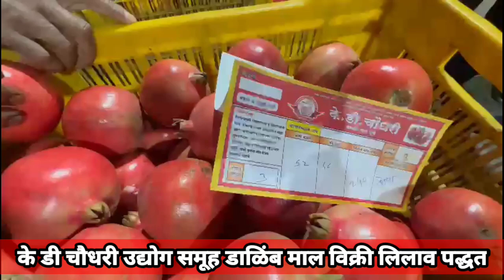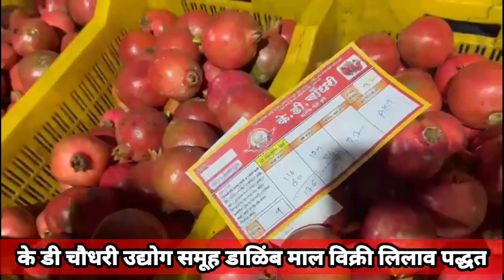K D Choudhari - Today's Pomogranate Auction - दिनांक २५/०१/२०२२ मंगळवार रोजीचा डाळिंब मालाचा लिलाव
के. डी. चौधरी डाळिंब यार्ड पुणे
आज दिनांक २५/०१/२०२२ वार मंगळवार रोजीचा डाळिंब मालाचा खुला लिलाव